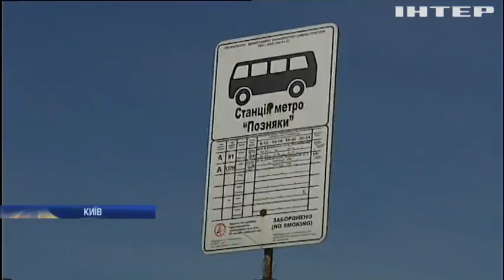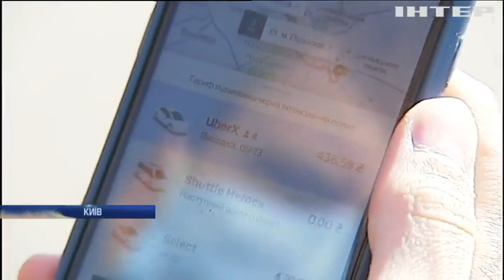Транспортний колапс у Києві: люди пересідають на велосипеди та переплачують за таксі